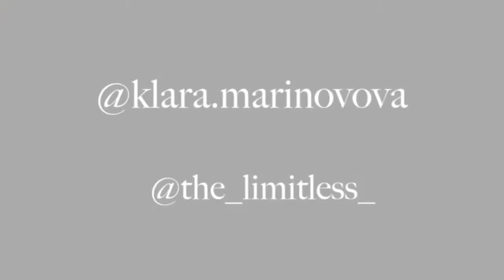NXTFRDAY/ LEFTSIDE - Your time by Klára Marinovová 2019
Camera and Edit: Martin Tamáš aka Punisher_Youngdanger